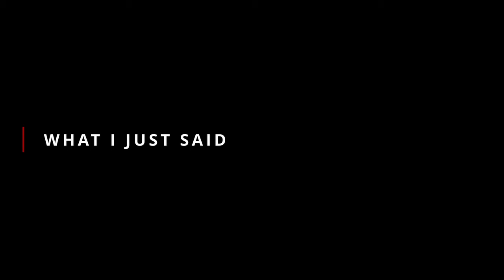Reasons to watch Netflix's ''FAIR PLAY'' movie | E163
When we first meet young lovers Luke (Alden Ehrenreich) and Emily (Phoebe Dynevor) in Fair Play, they seem perfect for each other, sneaking off during a wedding to have messy sex in the bathroom which culminates in a spontaneous proposal. But this brief moment of carefree intimacy between the couple—who are also coworkers at a high-powered hedge fund—soon gives way to jealousy and mind games once Emily is promoted over Luke.

What follows is a study in male fragility, as Luke's career begins to suffer while Emily thrives in her new role, and female rage, with Emily bristling under the manipulation and increasingly humiliating outbursts from her fiancé.

Spoilers follow.
The rising tension between the two explodes over into their workplace when a visibly drunk Luke, who has been AWOL for several days, barges into an important meeting and reveals their secret relationship to Emily's boss, accusing her of sexual misconduct. While enraged in that moment, Emily later learns that nobody at the firm cares, as long as she is discreet: for better or worse, she is protected by her senior position at the firm, a position usually occupied by men.